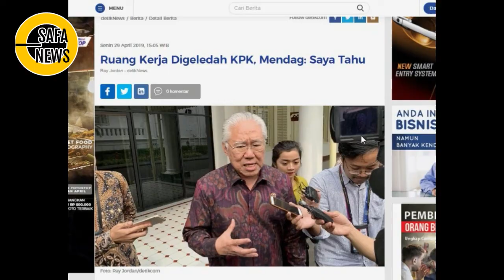ENGGARTIASTO KABUR , GEGARA RUANG DI GLEDAH KPK,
Selamat Datang di channel NYUS SAFA NEWS

Nantikan update terbaru dari channel kami terkait perkembangan berita  Berita Terbaru Hari Ini terkait Informasi Politik, Berita Politik di Indonesia, Berita Terkini, Berita Terbaru, Dakwah, , Pilpres 2019, Pemilu dan yang lainnya yang Menjadi Trending Topic di Indonesia.